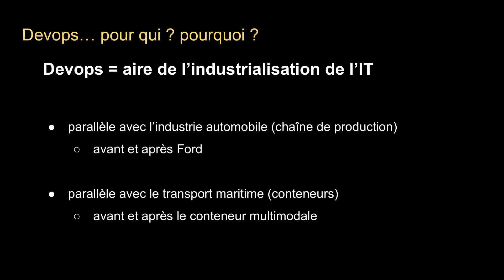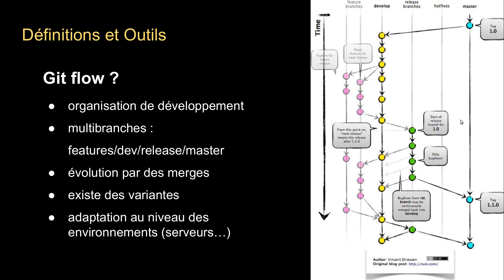DEVENIR DEVOPS - 1.6. GIT ET SON GITFLOW